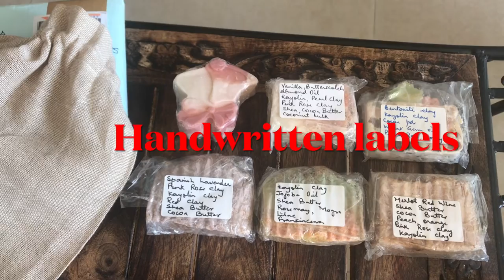Gift(handmade)parcel from a dear friend|writing on a piece of paper not obsolete yet|Sanguine Sarika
Nobody uses paper and pen to write anything in this digital world ..I was so happy to see my friend’s handwriting on my gift;on the labels of all the handmade soaps that she made herself!